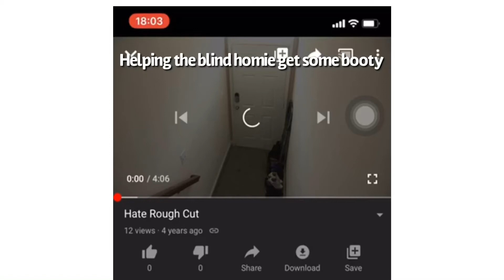Tryna get the blind homie some